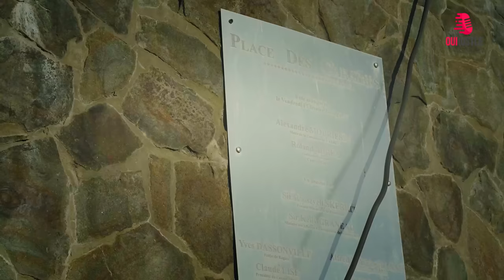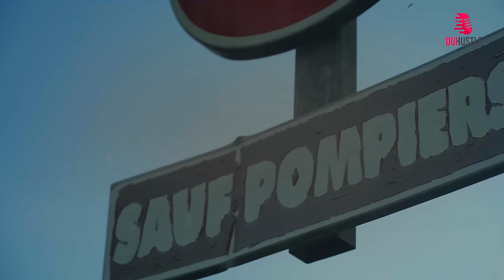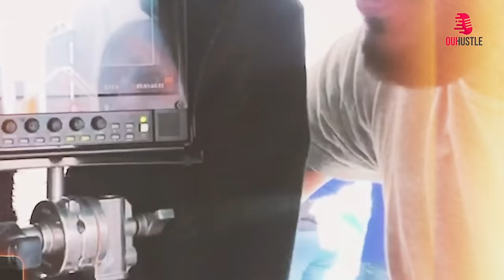#1 OuiHustle Docu : Chris et la Drépanocytose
Un nouveau format pour vous faire découvrir des actions, des maladies, des œuvres encore trop peu connues à notre sens aujourd'hui.

Pour ce premier épisode, l'équipe est allée à la rencontre de Chris Macari, atteint de Drépanocytose.

Né en France au début des années 80, Chris a néanmoins passé près de la moitié de sa vie en Martinique.

Entre sa passion pour le basket et son talent pour l'art, Chris a obtenu son bac à l'âge de 18 ans. De retour en France, à Paris plus précisément, il découvre le rap français et s'exerce aux clips vidéos. C'est quelques années plus tard, par le biais de son cousin Manu, que Chris fait la rencontre d'Amadoun, fondateur du célèbre tournoi de basket, le Quai 54.
Plongé en plein cœur d'un événement médiatique et médiatisé, il fait ses armes et commence à proposer son talent à de nombreux rappeurs.

Chris devient alors le numéro 1 et le réalisateur incontournable dans son domaine.

Ce que nous connaissons moins en revanche, c'est la maladie de Chris dont il est atteint depuis son plus jeune âge, la drépanocytose. Il nous livre son combat poignant et nous raconte son histoire.
Et pour cela, 500 est allé à la rencontre de ses parents en Martinique, ses proches ainsi que du corps médical afin d'en savoir davantage sur la maladie.